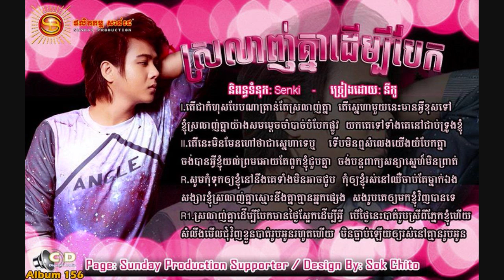Srolanh Knea Derm3 Bek by Nico (Sunday CD Vol 156)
ស្រលាញ់គ្នាដើម្បីបែក
ច្រៀងដោយ៖ នីកូ